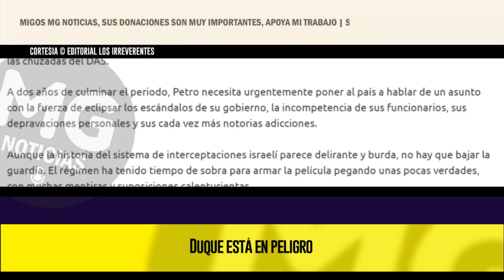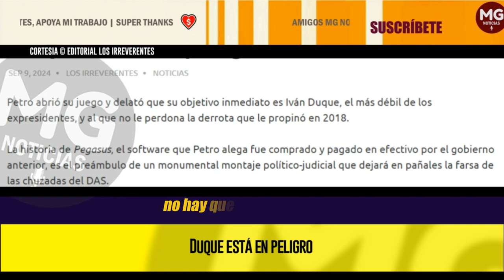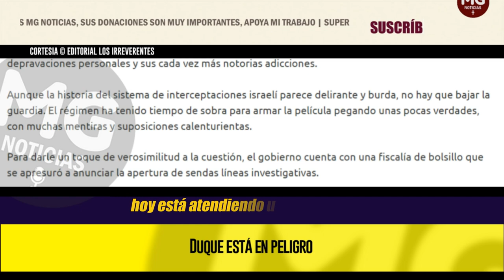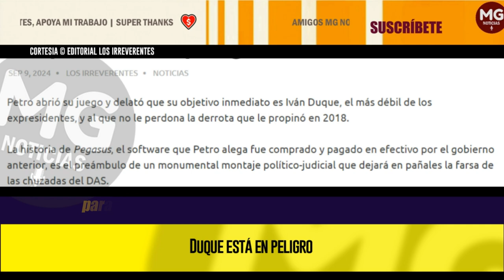DUQUE ESTÁ EN PELIGRO 🔵 Editorial Los Irreverentes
Petro abrió su juego y delató que su objetivo inmediato es Iván Duque, el más débil de los expresidentes, y al que no le perdona la derrota que le propinó en 2018.